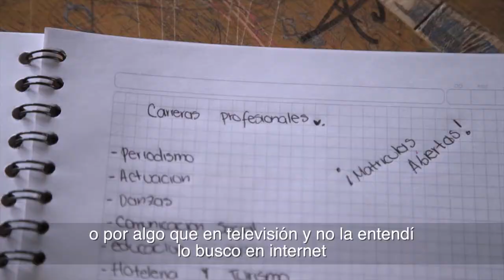María vive en Risaralda y es una de las beneficiarias de la BuenaOnda de la conectividad